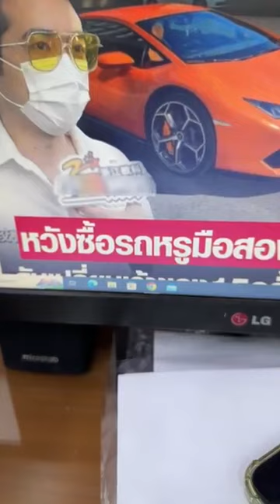ลีน่าจังไม่เคยดูถูกคนจนมีแต่ช่วยให้รวย ต้องฉลาดอย่าเป็นเหยื่อพวกหิวแสงพาดหัวข่าวเอายอดไลค์